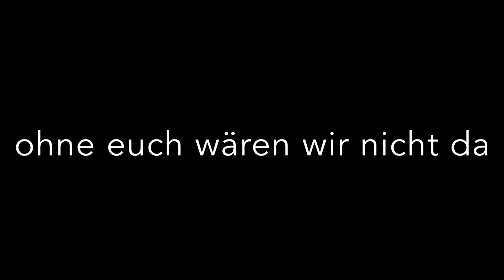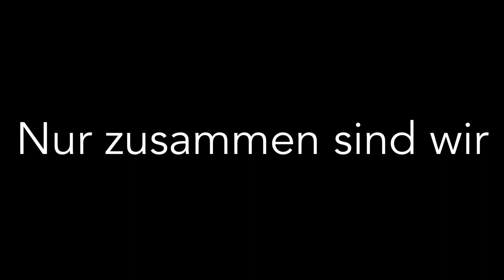Danke für eure Treue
Mit diesem Video bedanken wir uns bei dir. Du machst uns möglich!

Der Song “One good reason” stammt aus der Feder des “FIT IN music” Gründers Peter Brenner und wurde gesungen von einem “FIT IN music” Schüler.